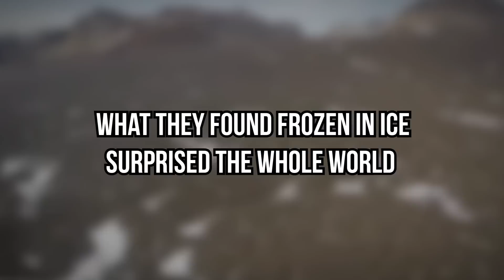What They Found Frozen In Ice Shocked The Whole World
What They Found Frozen In Ice Surprised The Whole World. Ice hides many secrets inside itself… Some of them are mesmerizing, others are shocking while the rest are truly unbelievable..
From mysterious finds to rare creatures, here are some of the things found frozen in ice that surprised the whole world….